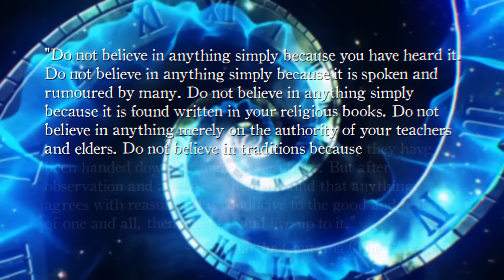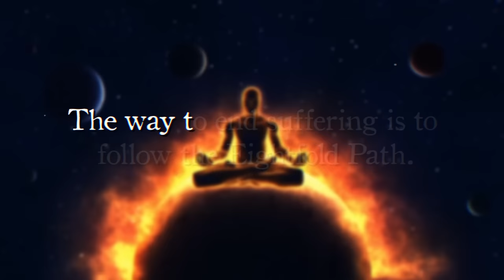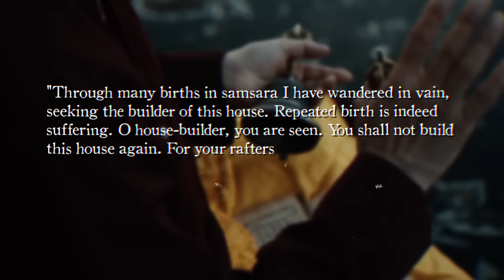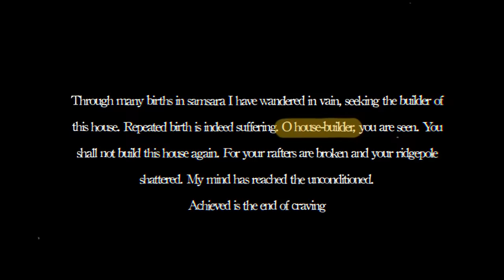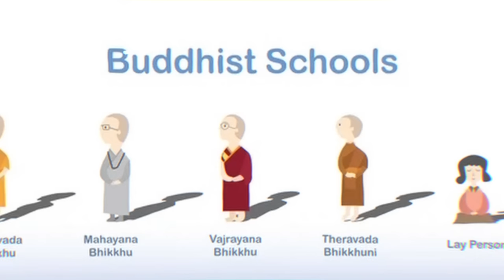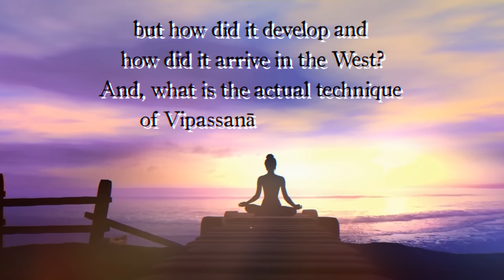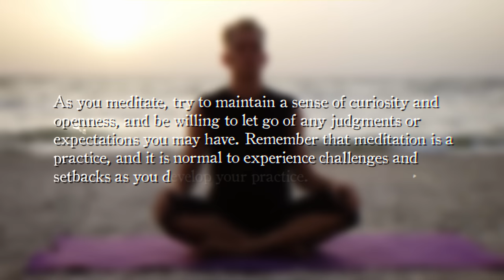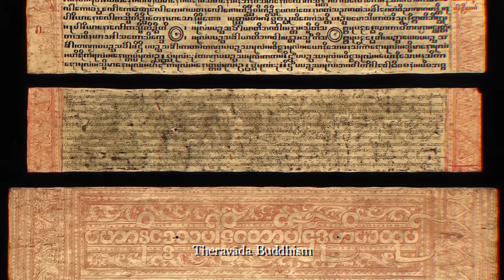The Ancient Teachings Of Theravāda Buddhism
Buddhism is a religion and philosophy that originated in ancient India and has since spread across the modern world.

Buddhism is based on the teachings of The Buddha, or Siddhartha Gautama.

The Buddha lived in ancient India in the 5th century BCE.

He was a prince, born into a wealthy and privileged family in the Shakya clan in present-day Nepal.

However, he became deeply troubled by the suffering he saw around him.

He made a vow to try to find a solution to this problem of suffering.

So, Prince Gautama left his family and all his worldly possessions behind and began a search to overcome suffering and to find the source of true and lasting happiness.

After years of intense contemplation and study, including many years of severe privation, the Buddha attained Enlightenment, or Nirvana.

He found what he was looking for: the source of true and lasting happiness.

From this moment on, The Buddha devoted himself to sharing his insights with others.

The Buddha's teachings, known as the Dharma, are centred on:

The Four Noble Truths & The Eightfold Path

The Four Noble Truths are:

Graphic:

Life is suffering
The cause of suffering is desire and ignorance.
Suffering can be ended.
The way to end suffering is to follow the Eightfold Path.

The Eightfold Path is a set of ethical and spiritual practices. They are:

Graphic:

Right understanding
Right intention
Right speech
Right action
Right livelihood
Right effort
Right mindfulness
Right concentration

The Buddha offered the Four Noble Truths and the Eightfold Path as a framework to understand the nature of suffering and how to overcome it.

Voiceover: Andrea Giordani

Edit: Rohit

Score: Motion Array x Epidemic Music x Original Score